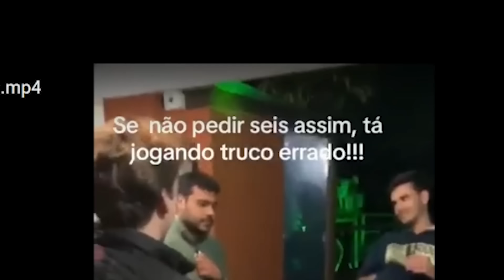VÍDEOS QUE TEM UM CORTE PERFEITO KKKKKKK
Voltamos com mais um daqueles vídeos de compilados que vocês ama! Dessa vez, com os vídeos que tiveram um corte perfeito kkkkkkk

Nossos canais:
@SimSouLives , @SimSouGamer e @Laries